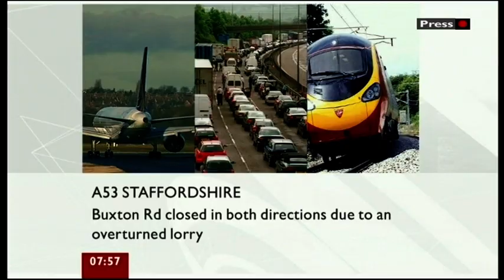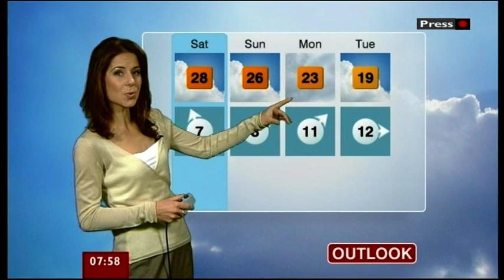Midlands Weather on BBC Breakfast, 30th September 2011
8.00am on Friday 30th September 2011 - Kaye Forster presents the weather forecast for the West Midlands region during BBC Breakfast.